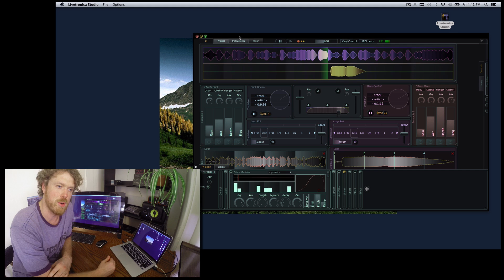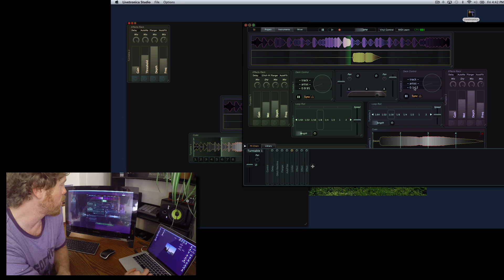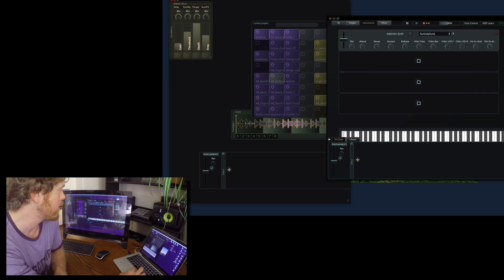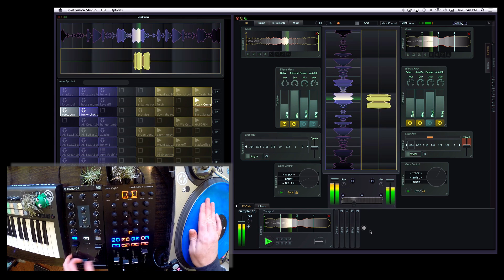-= Build your own DJ software =-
Learn how to build your own DJ, looping, or other layouts with Livetronica Studio or Vinyl Lab.